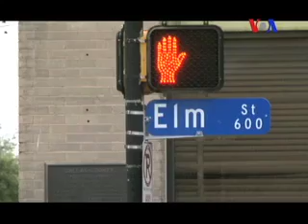Muslims' America- Nur Ali Part 1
Imran Siddiqui: Sport has always been a major part of the American fabric, from basket ball to bull riding or from sky diving to Ice hockey ... but there is another main stream American sport where minorities are trying to take the lead... NASCAR.  From his early childhood, Nur Ali, a Pakistani-American, and an International Affairs alumnus from American University, always wanted to be a racecar driver, this was his ultimate dream.  Nur says his passion is to compete across major driving circuits in the U.S and abroad helping to address the negative stereotypes of Islam. Muslims' America heads out to Dallas Fort worth in Texas to spend some time with Nur Ali and his team at Ali Motor Sports to discover how it feels to be living a dream.